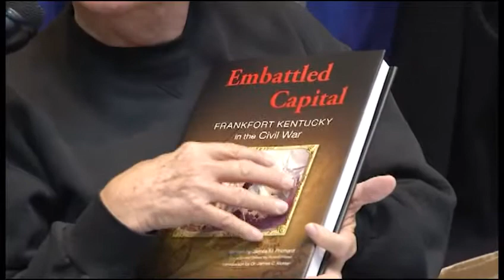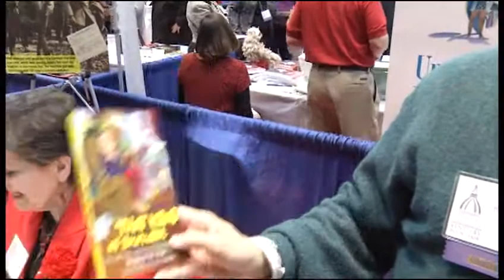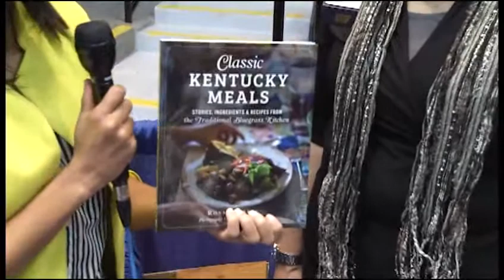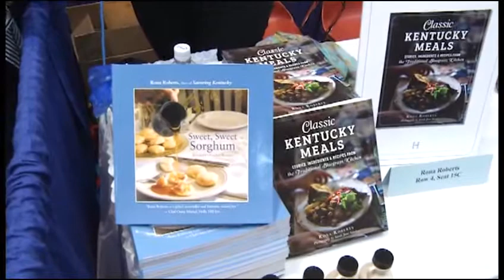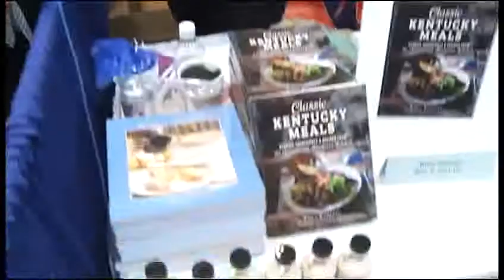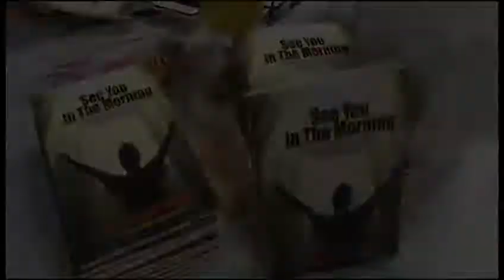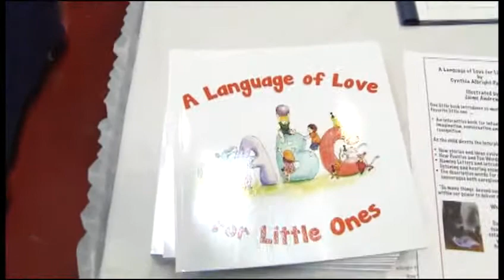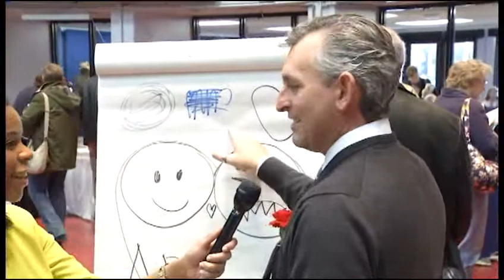2014 Kentucky Book Fair -- Part Three of Three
Highlights from the 33rd annual Kentucky Book Fair, held Nov. 15, 2014,  at the Frankfort Convention Center. The video was produced by FPB-TV, a division of the Frankfort Plant Board.